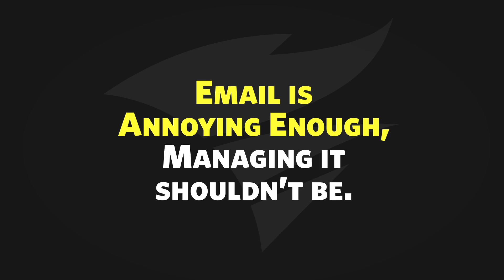Email In Real Life Part 2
Spam, out of office replies, messages unnecessarily marked as urgent, the list goes on.  The truth is, email is annoying enough, managing it shouldn't have to be. With AppInsight for Microsoft Exchange in SolarWinds Server & Application Monitor, sysadmins and Exchange admins can quickly get email management under control with technology traditionally only available in expensive, specialized tools.

AppInsight for Exchange was designed exclusively for the mailbox role which offers a detailed view of your Exchange environment. This application provides detailed metrics on mailboxes, databases, and a host of performance counters without the use of agents or templates.